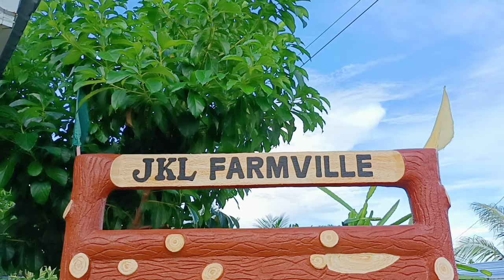Mark Vincent's 21st Birthday!!! | Stephanie Ariban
MARK VINCENT XXI

Coordination ll Ejie Maica Singcay Ariban
Assisted ll Lee-Stephanie Ariban
HMUA ll Binibining Fritzie Shores
Styling ll Sheila Bajade
Host ll Daphnie Gay Dagandang
Venue ll JKL Farmville
Catering ll La Familia Function Hall
Decoration ll D'Fam Deco
Cake ll Calleigh's Sweet Treats
Desserts ll Ditz Sweet Corner
Live Band ll Alibangbang Acoustic Sessions
Photo ll ZY Photography

✨ Of course, special thanks to our one and only videographer, Mark Brian Cadusale! ☺️✨

THANK YOU SO MUCH EVERYONE FOR MAKING THIS EVENT SUCCESSFUL! 🥰💙

Listed below are the titles and links of the songs I used in this video!